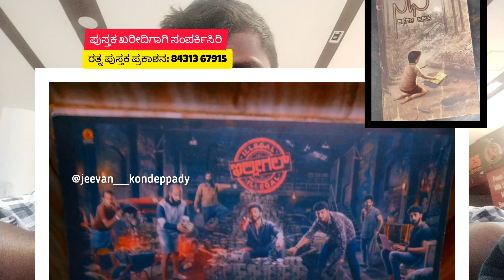ಇಲ್ಲಿಗಲ್ ನಿಧಿ ಪುಸ್ತಕದ ಬಗ್ಗೆ💛❤💌